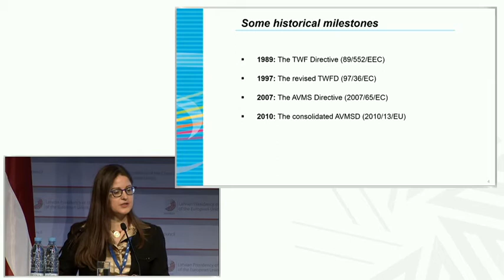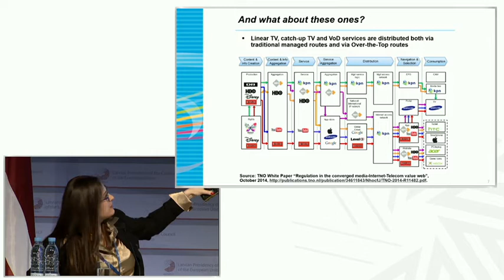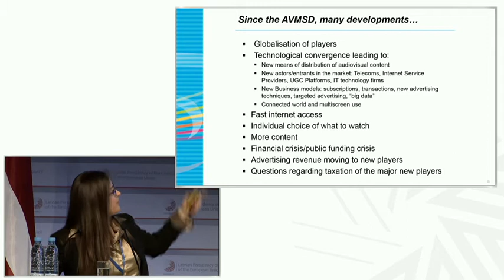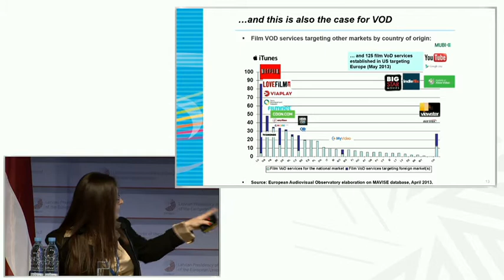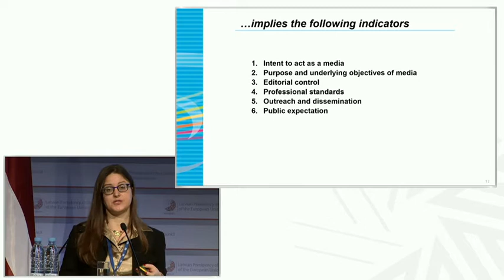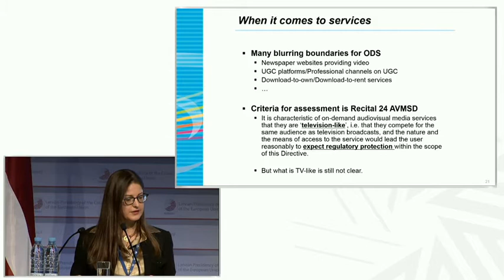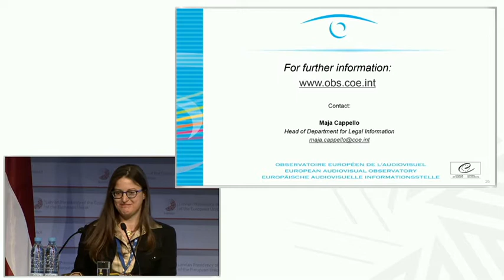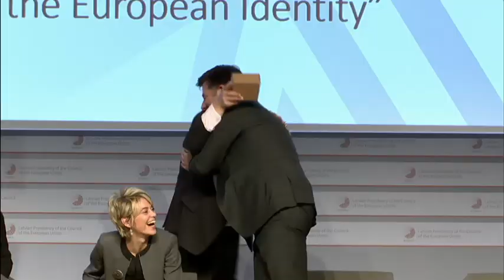Plenary Session 1: Conference on Strenghtening the European Audiovisual Media Market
On 9 - 10 March 2015 in Riga the Latvian Presidency organized the conference on "Strengthening the European Audiovisual Media Market for the Development of the European Identity".
The conference examined the need to strengthen the European audiovisual media market so that it can respond to the challenges of rapid technological advances, increasing global competition, changing consumer habits and the perceived threat to media pluralism in the context of the current geopolitical situation.

Plenary session 1: Regulatory framework – the scope of the AVMS Directive

Mr Andris Mellakauls - Moderator, Head of Information Space Integration Division, Ministry of Culture of the Republic of Latvia

Ms Maja Cappello - Head of the Department for Legal Information, the European Audiovisual Observatory

Mr Alexander Scheuer - Head of Media Regulation & Policy, Deutsche Telekom

Ms Lorena Boix Alonso - Head of Converging Media and Content Unit, DG Connect, European Commission